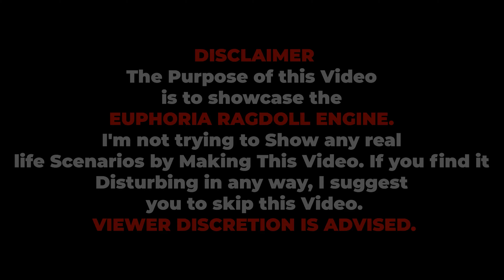GTA 5 SWAT Falling off Highest Buildings - Funny Moments & Ragdoll Fails Part 39